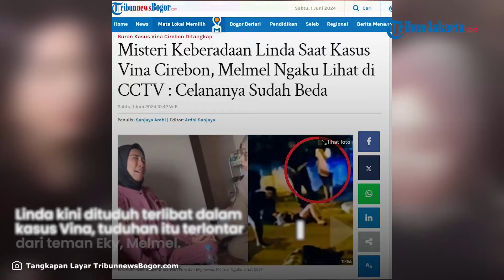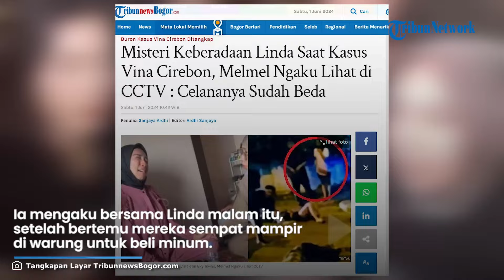Misteri Keberadaan Linda Saat Kasus Vina Cirebon, Melmel Ngaku Lihat di CCTV: Celananya Sudah Beda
TRIBUN-VIDEO.COM — Linda kini dituduh terlibat dalam kasus Vina Cirebon.

Tuduhan Linda terlibat kasus Vina Cirebon terlontar dari teman Eky, Melmel.

Melmel mengaku bersama Linda sebelum Eky dan Vina ditemukan tewas di flyover Talun, Cirebon, Jawa Barat pada Sabtu 27 Agustus 2016.

Sedangkan dalam isi dakwaan Rifaldy alias Ucil, pelaku bertemu Eky dan Vina sekitar pukul 21.00 WIB.

Saat itu Eky dan Vina bersama Liga Akbar alias Gaga Awod.

Menurut Melmel, Linda mendadak muncul dengan penampilan berbeda di tempat Vina dan Eky tewas.

Melmel bercerita bahwa sekitar pukul 20.00 WIB, ia bertemu Eky dan Vina untuk bermain.

Ia mengaku bersama Linda malam itu.

"Kalau jemput Vina ya bawa temannya lah dek, si Linda maksud saya. Masa iya kamu jalan sama Vina akang jadi obat nyamuk. Akhirnya dijemput," kata Melmel di TvOne.

Setelah bertemu mereka sempat mampir di warung untuk beli minum.

Saat itu kata Melmel ada 3 geng Egi yang meneriaki Eky.

"Mampir di warung beli minum. Vina ini rencannya mau ikut saya soalnya gelagat Vina kayak gelisah gitu, gak sempat cerita kenapa. Lewat 3 motor teriakin Eky, Eky ngomong itu temannya Egi," kata Melmel.

Setelah dari warung mereka menuju Taman Sumber.

"Hampir jam 11-an, Vina ngomong 'Lin kita pulang yuk soalnya udah malam juga'. 'Kalau mau pulang saya antar'. Sudah arah menuju pulang mampi beli bensin. Iya sama Linda," kata Melmel.

Saat Melmel dan Linda isi bensi, Eky dan Vina terus melaju melewati mereka.

"Kok Eky gak berhenti Lin, coba kamu telepon, kamu chat aja," kata Melmel.

Sampai kemudian Melmel mengaku melihat Eky dan Vina dibawa masuk ke Gang Bakti 1 sampaing SMP 11 Cirebon.

Dari situ Melmel tidak menceritakan keberadaan Linda dimana.

Melmel mengaku sudah melihat CCTV kasus Vina Cirebon.

Menurutnya dalam CCTV kasus Vina tampak Linda.

"Saya baru buka CCTV itu memang ada Linda tapi kok celananya sudah lain dari celana yang pertama saya bawa dia. Baju iya (sama), tapi celananya lain," kata Melmel di Youtube Jejak Backpacker.

Melmel curiga ketika ia mengendap-ngendap melihat penyiksaan Eky dan Vina, Linda kemudian datang.

"Berarti kan Linda ini waktu saya gak ada dia datang mungkin," kata Melmel.

Sedangkan Linda mengaku berada rumah ketika Vina dan Eky tewas.

"Ada di rumah, kebetuulan ada di rumah," kata Linda.

Linda bahkan mengatakan sudah 6 bulan lamanya tak bertemu Vina karena putus dengan Sekjen XTC.

"Sudah lama, sudah lama banget lebih dari 6 bulan mungkin. Karena putus sama anak XTC," katanya.

Pada Dedi Mulyadi, Linda mengatakan baru kenal Vina selama satu tahun.

"Dari awal kenal sampai kejadian Vina kisaran satu tahunan. no, no (akrab) 3-4 kali bertemu," katanya.

Dia mendapat kabar via BBM dan Facebook serta melihat status teman-teman tentang kasus Vina Cirebon.

"Dari BBM, Facebook. dengernya kecelakaan. Aku cari tahu 'hah Vina siapa, Eky siapa'. Banyak status BBM sempat nanya ke beberapa orang, mereka ngomong 'itu lho anak 04 Sumber'," kata Linda di Youtube Dedi Mulyadi.

Linda mengatakan meski kasus Vina terjadi malam, ia mendapat kabar pagi harinya.

"Itu kan malam, aku tahu berita itu pagi. Gak tahu kenapa hati ini, yuk ke sana. Tapi baru sampai depan, aku tidak tahu rumahnya dimana," kata Linda.

Video Production : bebek